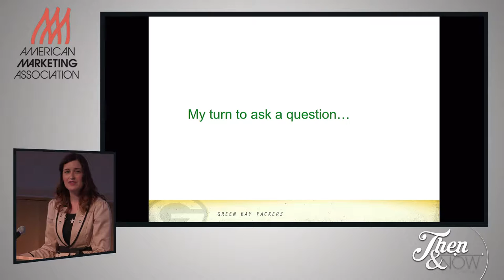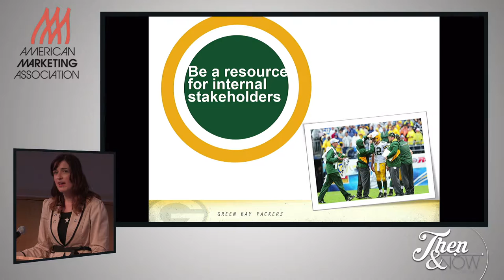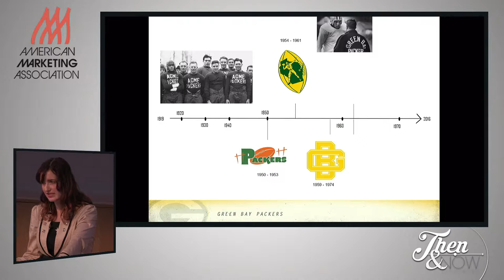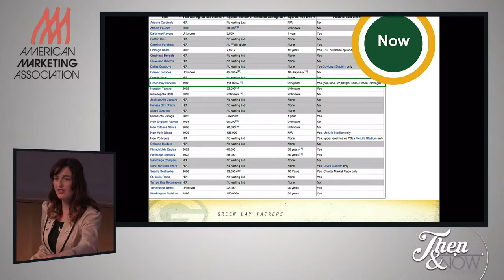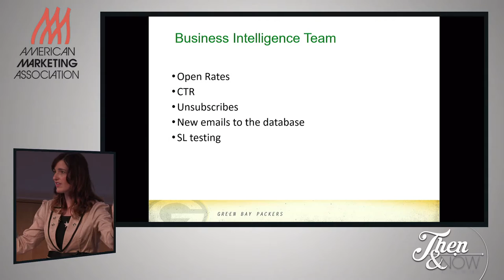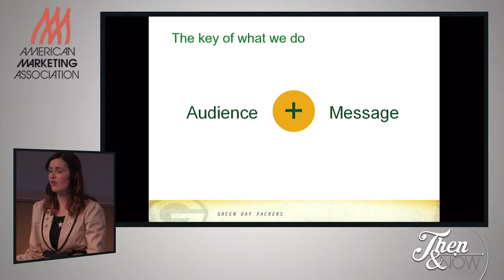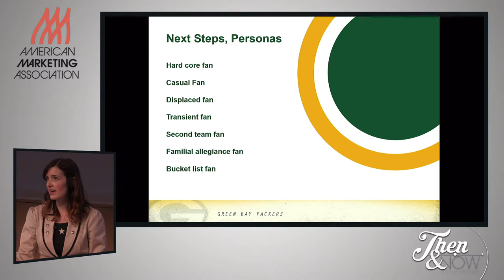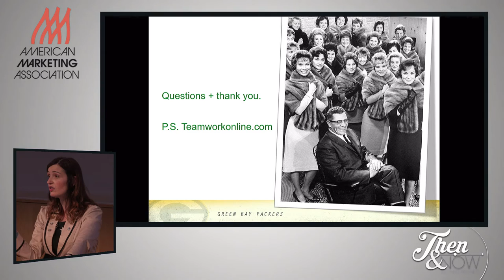Marketing Strategies at the Green Bay Packers